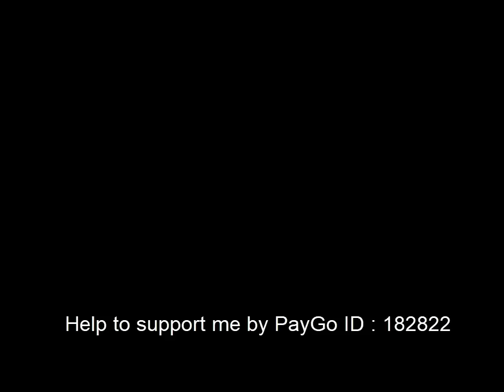JX2-Join TT at BJ to get item Moon and Pak 80 free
●▬▬▬▬▬▬▬▬ஜ۩۞۩ஜ▬▬▬▬▬▬▬▬●
●▬▬▬▬▬▬▬▬ஜ۩۞۩ஜ▬▬▬▬▬▬▬▬●

 សំរាប់ VIDEO បន្ថែមសូមចូលមើលនៅក្នុង Channel របស់ខ្ញុំបាទដោយផ្ទាល់តាមរយះតំណរខាងក្រោម
System User : Laptop
1-Asus ROG GL502VM
2-CPU: Core i7-6700HQ 2.6GHz
3-SSD: 256GB
4-HDD: 1TB
5-RAM: 22GB
6-Screen: 15.6 inch FHD
7-VGA: Nvidia Geforce GTX1060 6GB